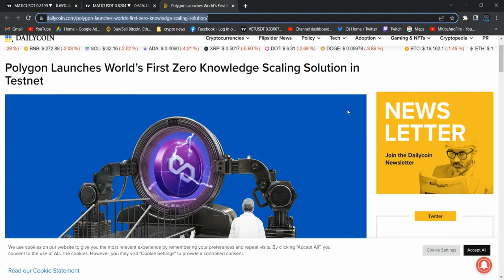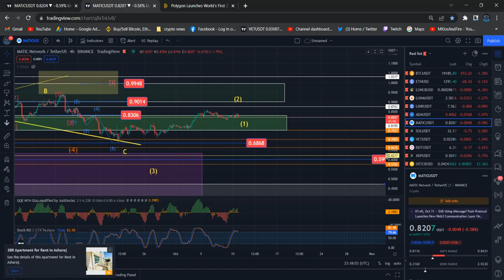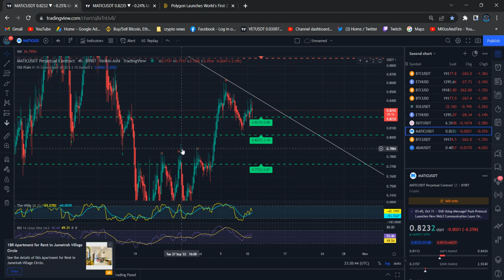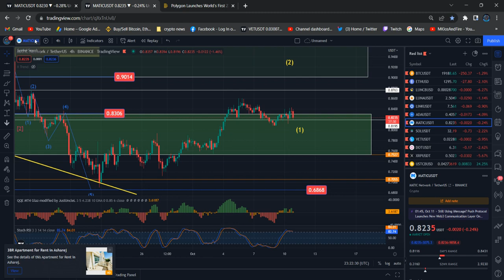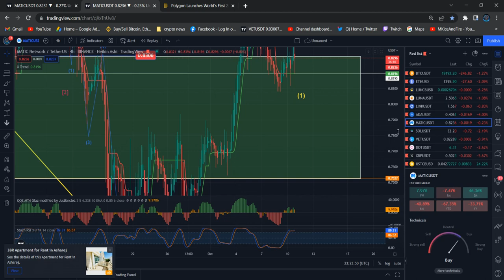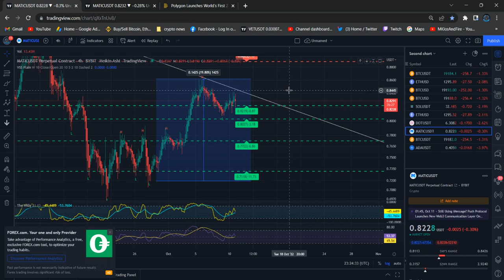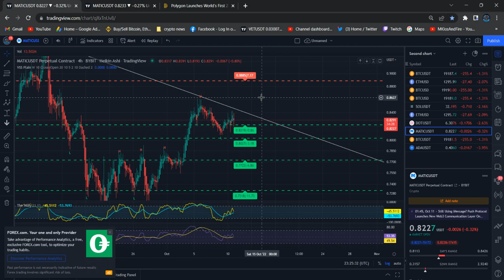Polygon MATIC Technical Analysis Price News Today and Elliott Wave Analysis Price Prediction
Polygon MATIC Price News Today Technical Analysis and Elliott Wave Analysis and Price Prediction In this video I talk about the Polygon MATIC  Cryptocurrency price and carry out a technical analysis. I also talk about my Polygon MATIC  Elliott Wave count and discuss where the price could be going next.

POLYGON MATIC EYES MASS ADOPTION IN SCALABLE USER FRINDLY DAPPS  (POLYGON MATIC NEWS). POLYGON MATIC PRICE AND WHAT POLYGON MATIC IS DOING RIGHT NOW TO EXPAND THEIR BUSINESS INTO SCALABLE USER FRINDLY DAPPS. POLYGON MATIC NEWS TODAY. LATEST NEWS ON POLYGON MATIC.

Polygon MATIC Price Update Today. this video all about Elliott wave price analysis how market movement and Polygon MATIC technical information and Elliott wave price prediction.

Polygon MATIC I will discuss Elliott wave count and price target could be going next.

What Is Polygon (MATIC)?

Polygon (previously Matic Network) is the first well-structured, easy-to-use platform for Ethereum scaling and infrastructure development. Its core component is Polygon SDK, a modular, flexible framework that supports building multiple types of applications.

Polygon boasts of up to 65,000 transactions per second on a single side chain, along with a respectable block confirmation time of less than two seconds. The framework also allows for the creation of globally available decentralized financial applications on a single foundational blockchain.

What Makes Polygon Unique?

Polygon is self-described as a Layer 2 scaling solution, which means that the project doesn't seek to upgrade its current basic blockchain layer any time soon. The project focuses on reducing the complexity of scalability and instant blockchain transactions.

Binance Team